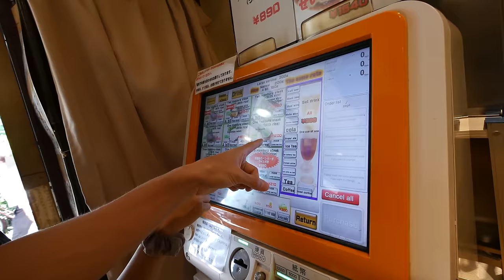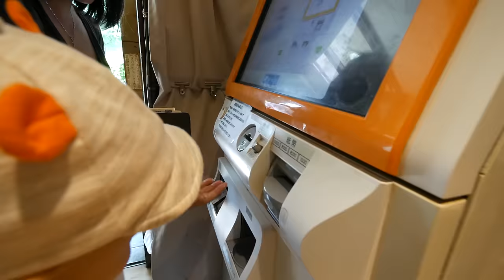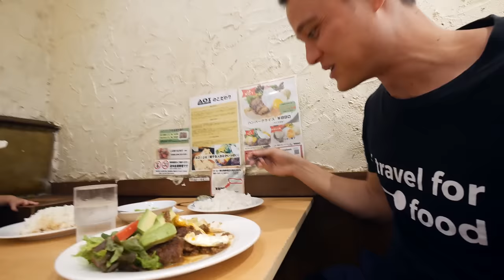Japanese Avocado Hamburger Steak - DELICIOUS FOOD on a Budget in Tokyo, Japan!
Hamburg steak, or hamburger steak is a very popular Japanese quick food. When I was in Tokyo on day, we needed to eat a quick lunch, and the aroma of the burger from AOI Hamburg エーオーアイ caught my nose and I knew we needed to have lunch there. I ordered the hamburg steak with avocado on top and it was fantastic.

AOI Hamburg エーオーアイ
Address: 2-11-9 Ginza Chuo Tokyo, Japan, 東京都 中央区 銀座 2-11-9 三和産工ビル
Open hours: 11 am - 11 pm on Monday - Friday, 11 am - 10 pm on Saturday and Sunday
Price: 1,200 JPY ($10.75)

Hamburger steak
My overall rating - 8/10

AOI Hamburg エーオーアイ is a great budget lunch restaurant to eat good quality hamburg steak when you’re in Ginza, Tokyo.